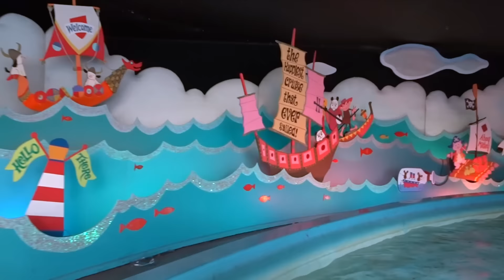The One With Disneyland | MB3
Join me and my family as we visit visit Disneyland!

Welcome to Mom Boss of 3! My name is Tina and this is my family vlog. I post vlogs every Monday and Wednesday of our life as a family with three young boys.